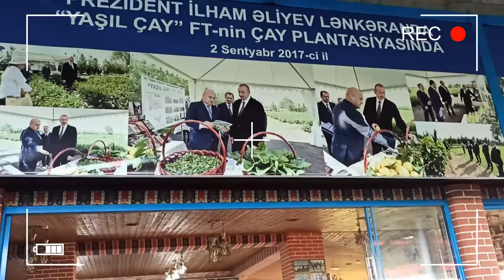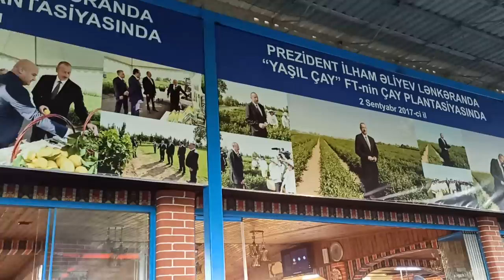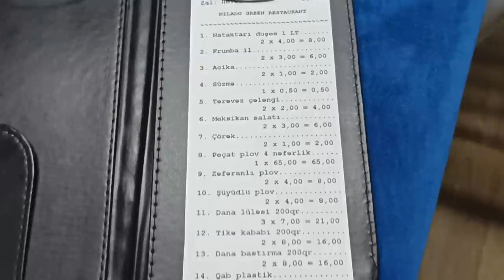2000 TL HESAP Ödedik! 🇦🇿Azerbaycan'ın EN ÜNLÜ Yemeklerini Denedik | Samimi Vlog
Dr. Yaşar Nurullah Kanalından Merhaba Canlar🥰 Bu videomuzda en lezzetli ve bilenen Azerbaycan Yemeklerini denedik. Lenkeran çayı ve talış mutfağını size tanıtmaya çalıştık.
Ailemizle de tanışacağınız samimi vlogumuzu çok beğeneceginizi umut ediyoruz ❣️ 🇦🇿
Azerbaycan vs Türkiye konulu videolarımızdan haberdar olmak için takipte kalın 🤗 Biliyorsunuz ki bu yazın 2 aylık benim memleketim Azerbaycan'dayız. Ve Azerbaycan yemekleri, Azerbaycan adetleri, Azerbaycan müzikleri, Azerbaycandan güzel vloglar, Azerbaycan mutfağı gezmel,  yerler gibi konularda size güzel içerikler hazırlayacağız. 🇦🇿 ❣️
Azerbaycan hakkında daha objektif ve samimi içerikleri çok beğeneceginize eminiz🤗

Dr. Yaşar Nurullah Kanalından Selamlar. Biz Doktor Çift Olarak Bu Kanalda Mutlu Evlilik, Evlilikte Cinsellik, Sağlıklı Beslenme, Kadın Erkek Farkları, Okurken Evlenmek, Doktor Videoları, Tıp Fakültesinde Yaşam, Kitap Önerileri, Günlük Vloglar, Sağlıklı Yaşam Tavsiyeleri, Çocuk Gelişimi, Alternatif Tıp, Hastane Vlog, Geleneksel ve Tamamlayıcı Tıp, Bağımlılıklardan Kurtulma Gibi Önemli Konularda İçerikler Üretiyoruz.

Amacımız: Aile, Sağlık ve Bilim Konularında Doğru ve Faydalı Bilgileri Sistematik ve Samimi bir şekilde Sizlere Sunmak.
Daha iyi bir Sağlık Sistemi daha iyi bir Bilgi ile,
Daha iyi bir Aile, daha iyi bir ön Hazırlık ile,
Daha iyi bir Bilim de daha iyi bir Araştırma ile Mümkündür.

"Eğer Bu Kanal Aracılığıyla Senin Hayatına İyi Bir Dokunuş Yapabildiysek Hedefimize Ulaşmışız Demektir."
Toplumun Temeli olan Aileyi, En Büyük Emanet olan Sağlığı ve Yaşamın Kaynağı olan Bilim'i daha iyi Anlamak umuduyla...